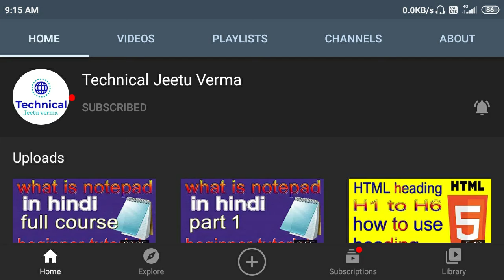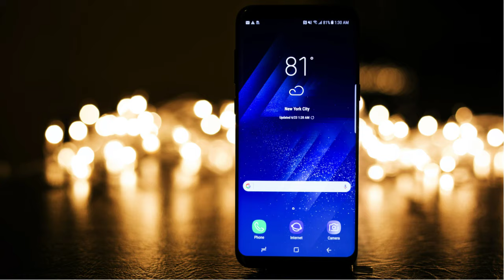3 best way to earn money online earning ke 3 aashan tareeke online earning करने के लिए करो ये काम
video description